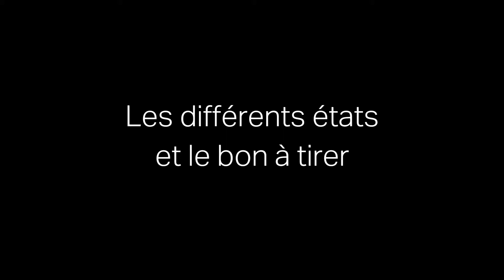La gravure - Les états et le bon à tirer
Il est rare qu’un artiste soit satisfait de sa gravure dès le premier essai. De même qu’il est rare qu’un artiste se limite à une seule technique dans la réalisation d’une gravure. Ainsi, après chaque étape est tirée une épreuve intermédiaire dite « épreuve d’état » permettant à l’artiste de voir à quel état de son dessin il se trouve. Il est en effet difficile de se rendre compte de son degré d’avancement en ne voyant que les sillons tracés dans le vernis, le trait de pointe sèche ou les légers écrasements de la plaque dans le cadre d’une manière noire. Certaines gravures peuvent ainsi nécessiter de très nombreuses épreuves d’état avant satisfaction de l’artiste. Lorsque celui-ci estime que le dessin est terminé, il signe un « bon à tirer » qui servira de modèle à l’imprimeur pour l’ensemble du tirage. La plaque peut alors être aciérée pour le tirage.
Ce film a été réalisé dans l'atelier de rené Tazé à Paris.
L'imprimeur est Bérengère Lipreau, l'artiste Damien Deroubaix